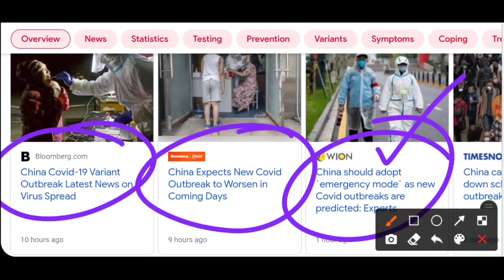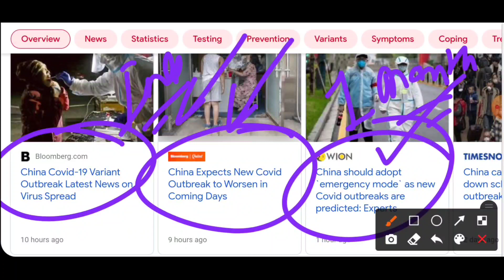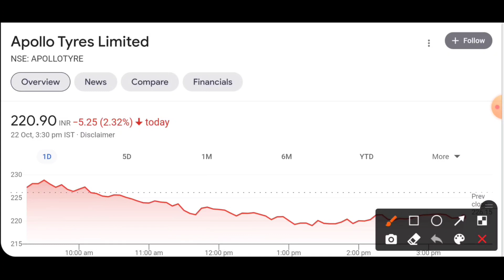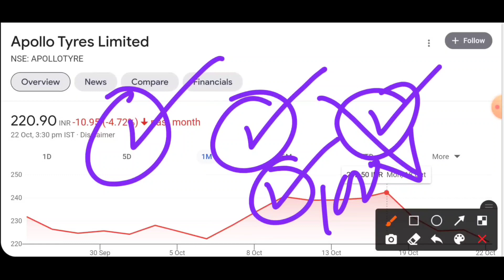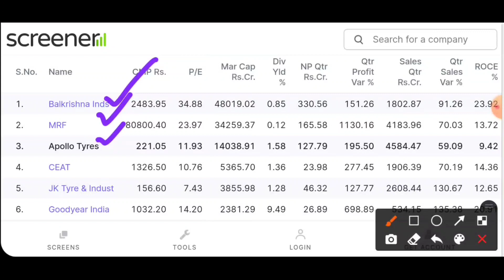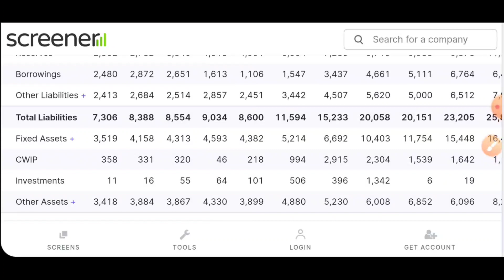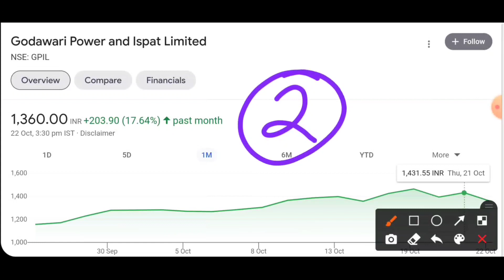शेयर मार्केट कल भी गिरेगा? bonus & split दोनों मिलेंगे पहले कर लेना ये काम नहीं होगा नुक्सान